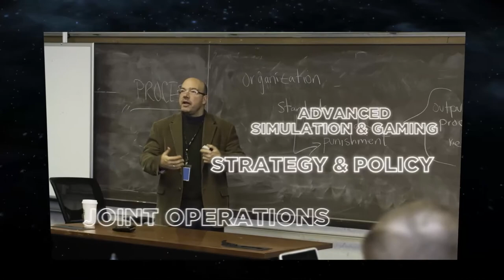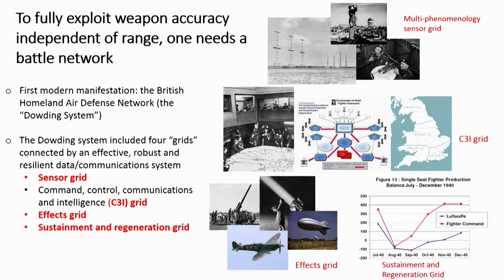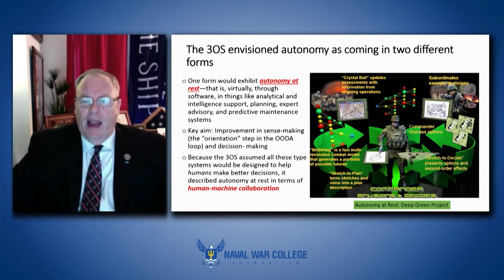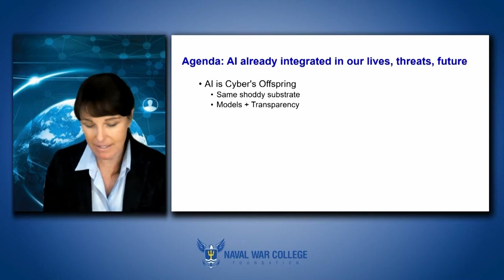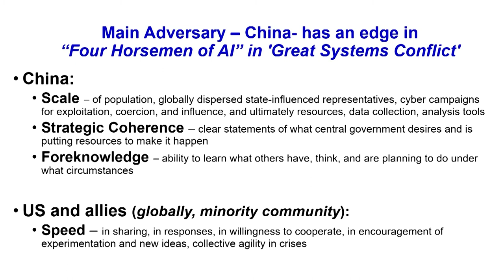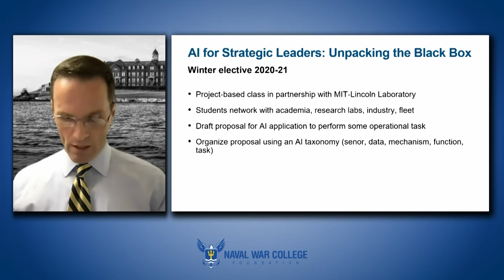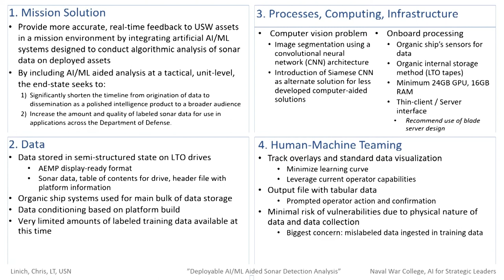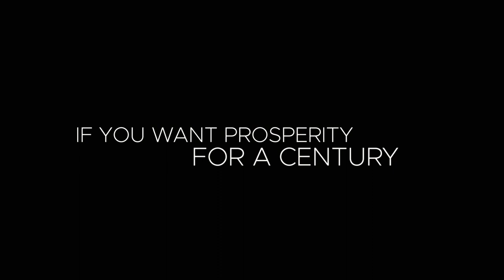2021 San Francisco Symposium: Artificial Intelligence and Digital Modernization for Future Leaders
The Naval War College Foundation's 2021 San Francisco Symposium: Artificial Intelligence and Digital Modernization for Future Leaders.

The Symposium featured presentations by Co-Chair of the National Security Commission on AI and former Deputy Secretary of Defense, the Honorable Bob Work, and U.S. Naval War College Professors Chris Demchak, PhD, and CAPT Mike O'Hara, USN, PhD.